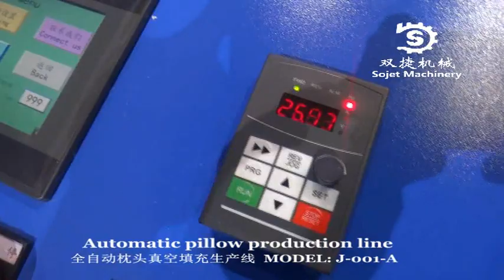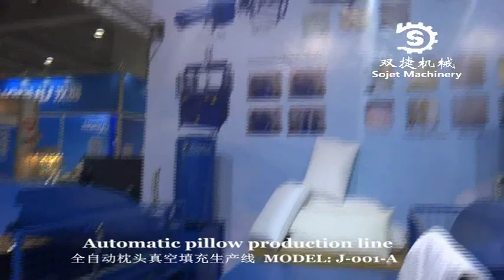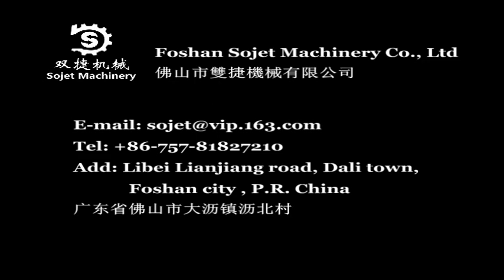pillow and cushion automatic filling machine one person oprate J-001-A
Automatic Pillow Production Line is a machine designed to automatically fill pillows or cushions.

—— The machine equipped the high tech and new weight setting devices, easy to set the weight for each pillow or cushion.

—— PLC automatic process and weight control.

—— The machine’s filling is sucking instead of the traditional blowing filling. The fresh opened fiber will be  sucked to everywhere of pillow/cushion cases.

—— Low labor, high efficiency and easy to operate.

Only 1 person needed to operate the system.

Foshan Sojet Machinery Co., Ltd
(Foshan City, Guangdong Province, China. --- near Guangzhou City.)

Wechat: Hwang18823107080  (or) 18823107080